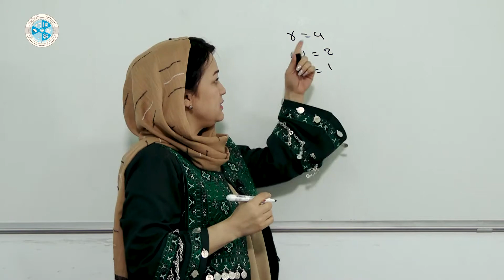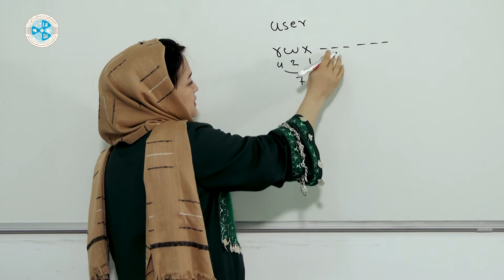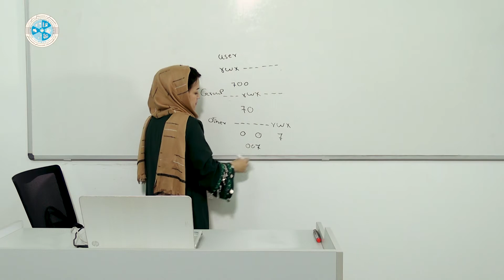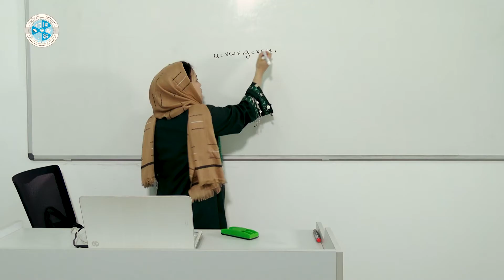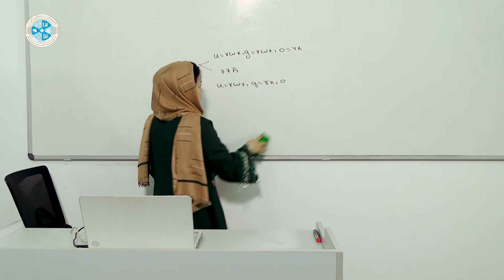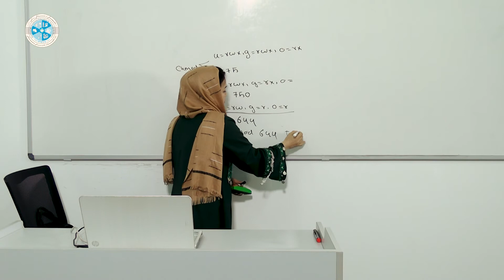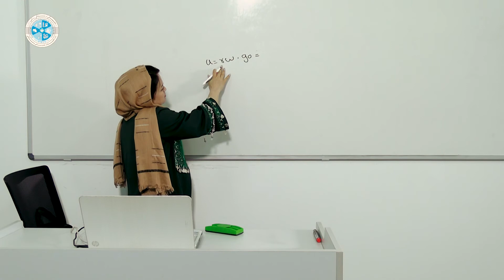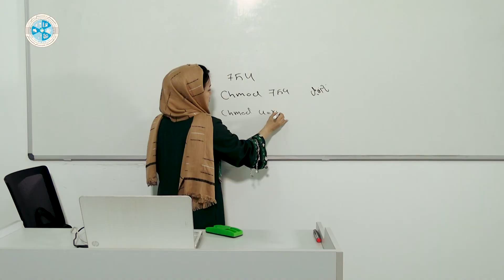Linux O.S – Lesson 44 | سیستم عامل لینوکس – درس چهل و چهارم – اجازه به سیستم اعداد اکتال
رشته: کمپیوتر ساینس
دیپارتمنت: شبکه
صنف: 14
سمستر: 1
مضمون: سیستم عامل لینوکس
موضوع: اجازه به سیستم اعداد اکتال
استاد: شگوفه حسنی

Faculty: Computer Science
Department: Network
Class: 14th
Semester: 1st
Subject: Linux O.S
Teacher: Shugofa Hassani